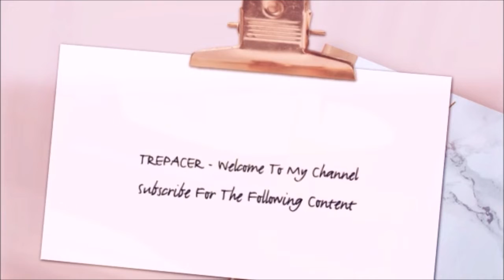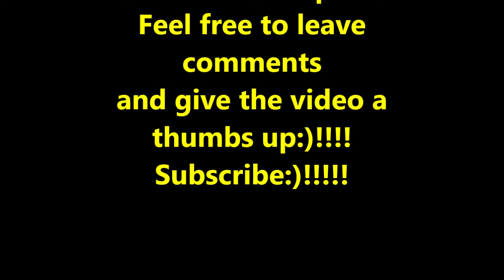Aladdin Review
My review of Aladdin.